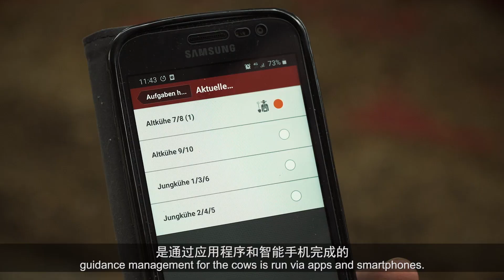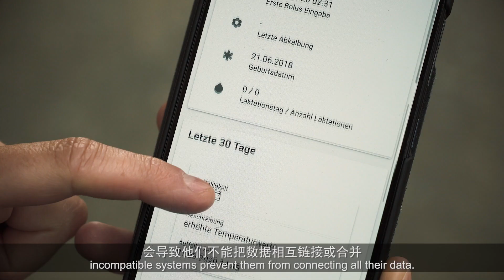Germany's Digital Experimental Fields: CattleHub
In 2019 the German Federal Ministry of Food and Agriculture (BMEL) launched the “Digital Experimental Fields” to support the digitalization process in German agriculture. The project will last for three years and has a total budget of 50 Million Euros.

14 different research projects at various locations in Germany have been initiated, dealing with all relevant topics of the agricultural industry. Most of these projects are carried out on private or public demonstration farms in cooperation with local universities or research institutions.

Focusing on digitalization in cattlefarming, CattleHub is one such project. The research project focuses on the whole life cycle of cattle farming, starting from optimal care for the newborn calf, timely detection of young cows for insemination, to feeding schemes and tracking schemes for cattle in and outside of barns.

The project analyzes existing digital technologies for cattle farmers and is aiming to harmonize, farm management systems from different companies. Ensuring interconnectivity of different systems is one of the major challenges. The optimization of work flows at farm level and an increase of animal welfare are intended as project results.

The project is implemented across four federal states. The University of Bonn coordinates the activities of the project together with its partners from research, the state chamber of agriculture and demonstration farms like Haus Düsse.